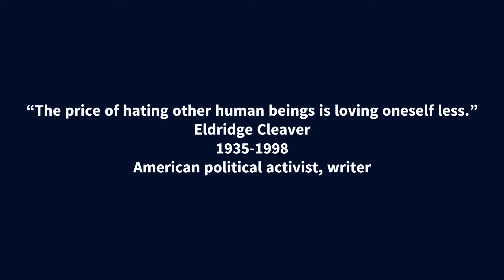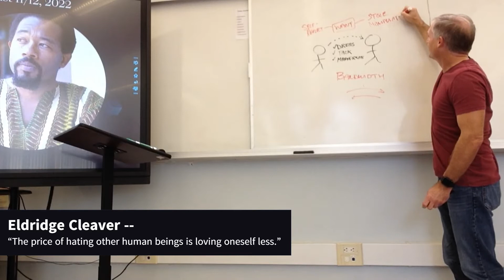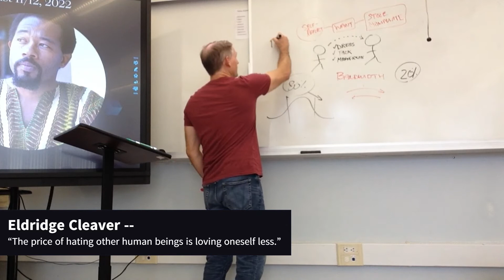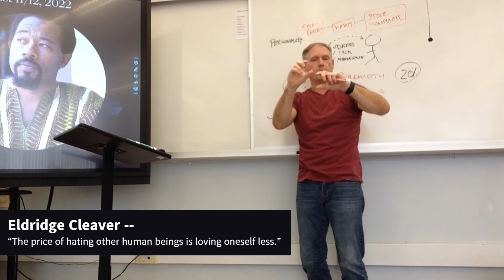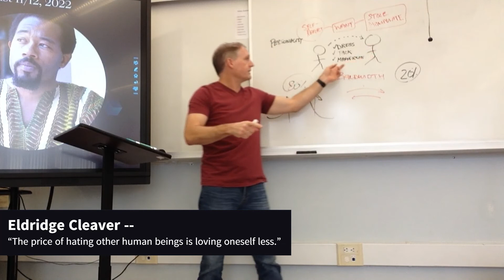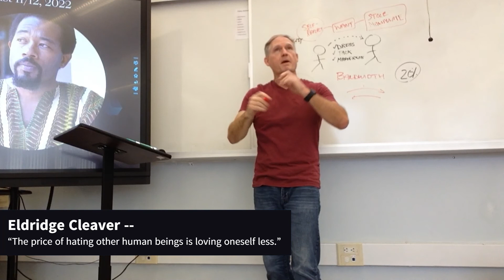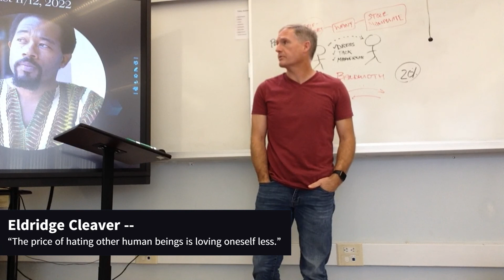Eldridge Cleaver (August 12, 2022) [period 6]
“The price of hating other human beings is loving oneself less.”
Eldridge Cleaver
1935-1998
American political activist, writer